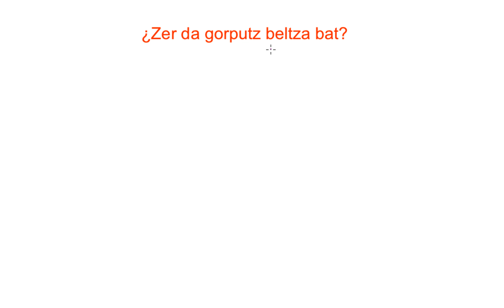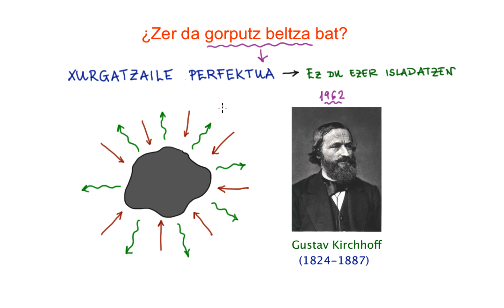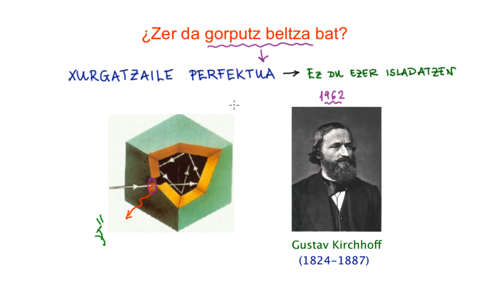Zer da gorputz beltza bat